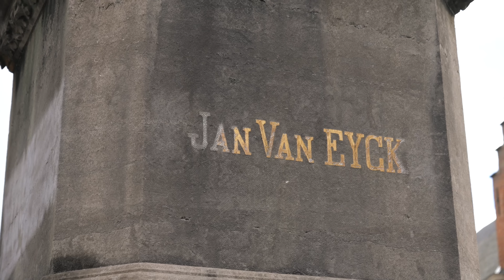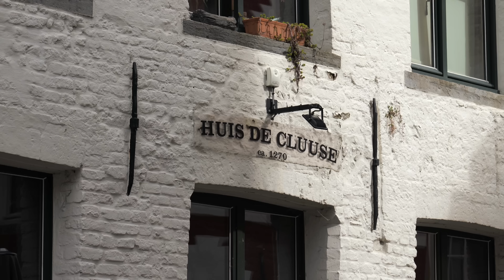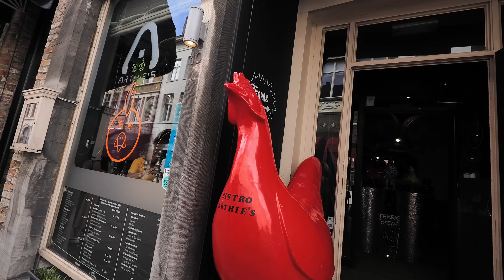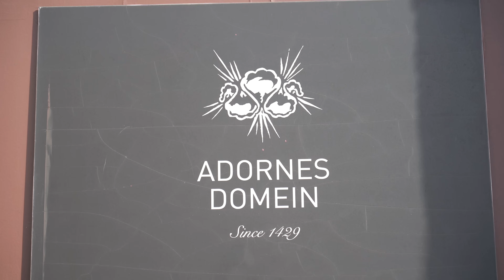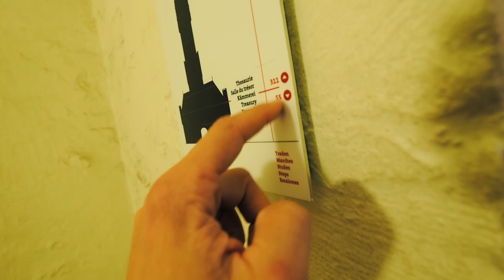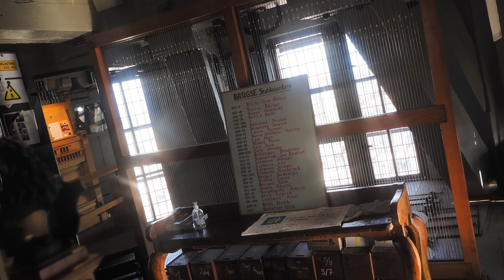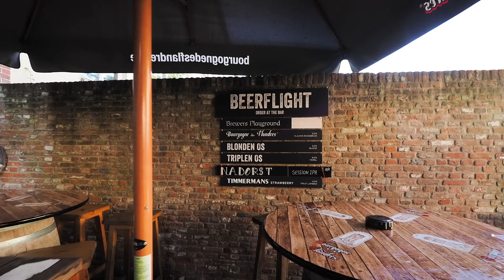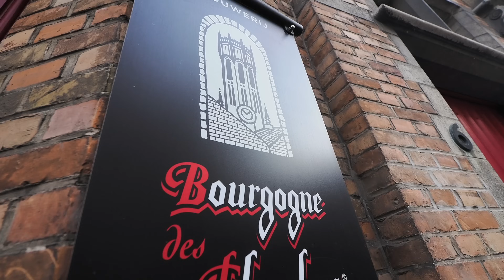Bruges: a város, ami olyan, mint egy kibek*urt tündérmese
itt pedig a hello Utazó 10%-os kedvezményes kód: helloutazo10

1136 Budapest, Hegedűs Gyula utca 29/a Ü-1.